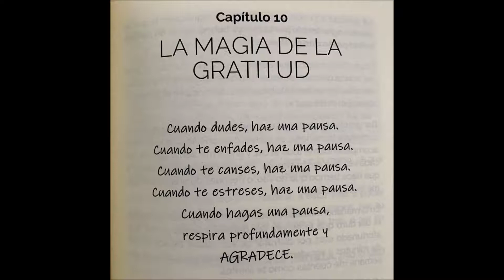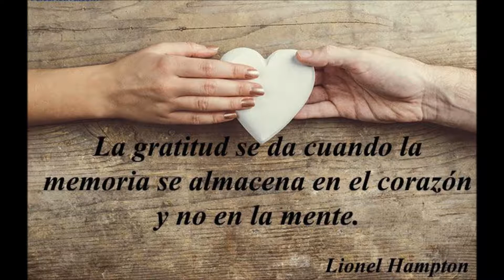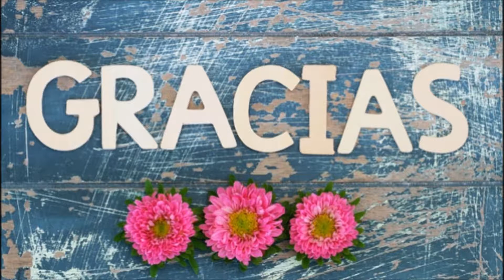TERTULIAS SILENCIOSAS: Gracias!!!!!!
Gracias a la vida, que me ha dado tanto!! ¿Agradecemos lo que la vida nos da? Hoy de nuevo con Lina y Rafel en las Tertulias Silenciosas hablamos de agradecer.
Gracias a ti que nos oyes